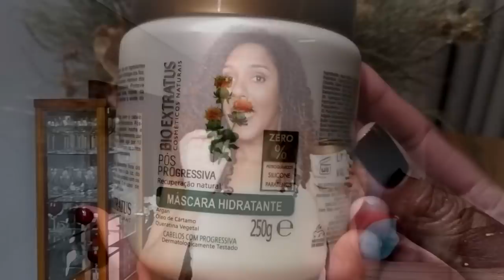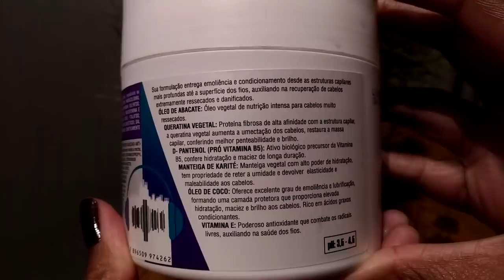Máscaras para cabelos secos ou ressecados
Bio Extratus pós progressiva

Salon Opus Cachos naturais

Ai que babado Vita seiva

Cachos pop d+ pop drat

Tresemme reconstrução e força

Anti-ressecamento Soul Power

AnaZoe mascara multi - Não tem resenha inda.

Caixa postal:1956
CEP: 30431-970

PERGUNTAS FREQUENTES